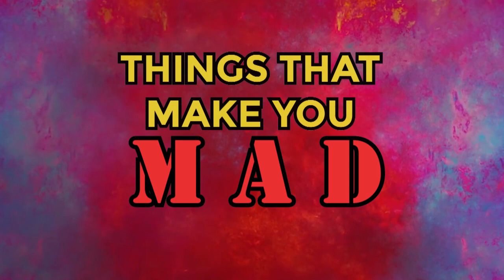Simple Show: Things that make you MAD!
Mari kita tengok, benda apa yang buat host² Simple marah. Enjoy the video guys!

👋🏼 Hello SimpleSquads! 😘

Production Crew:
Producer -
Audio -
Editors -